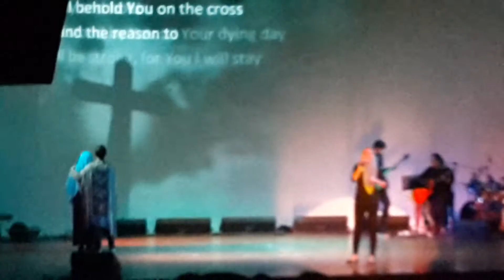Melissa Tempongko of David Ministry